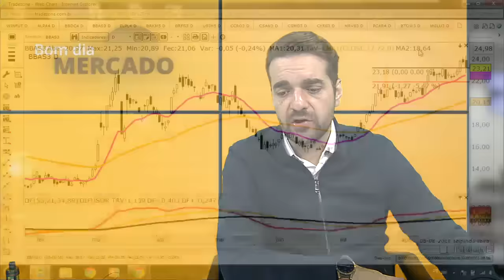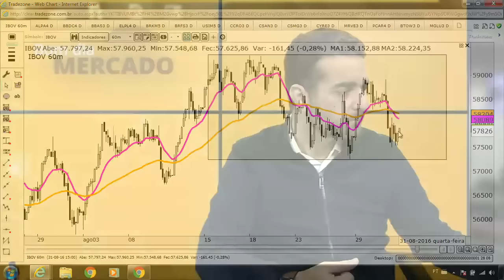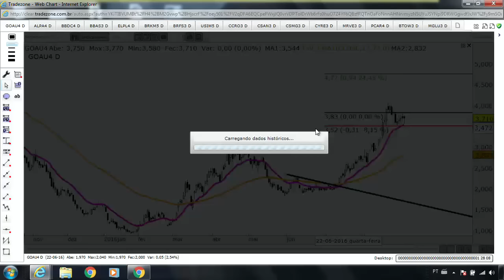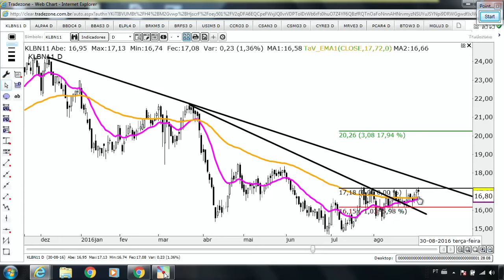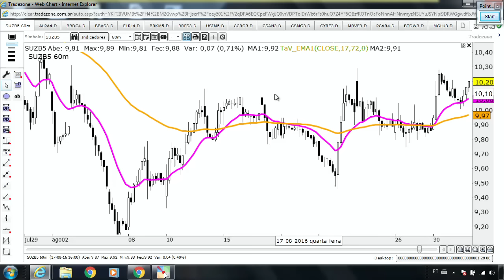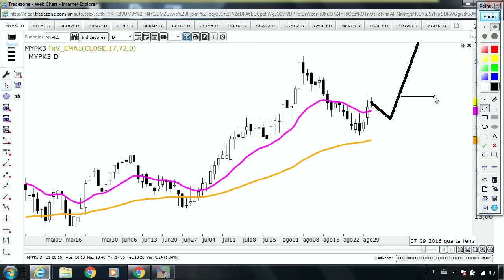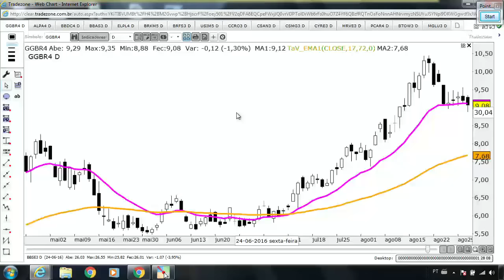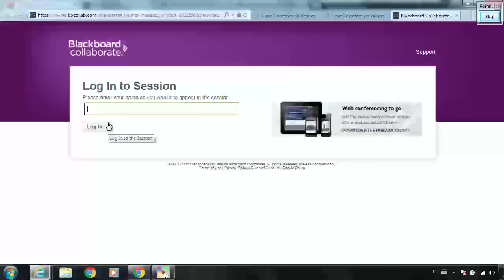As variáveis que farão o Ibovespa se mexer nos próximos dias